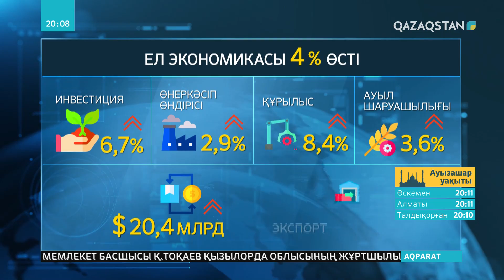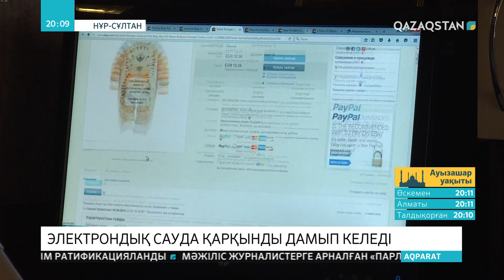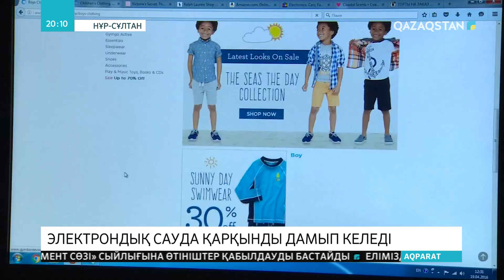Қазақстанда жалпы ішкі өнім 4 пайызға өсті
Республикалық бюджетке жоспарланған межеден 19 млрд теңге артық кіріс түскен. Онлайн-сауда нарығының тұтынушылары 2 есеге артты. Осы сияқты ел экономикасының түрлі салаларындағы жетістіктер бүгінгі Үкімет отырысында айтылды. Кезекті сейсенбілік жиында елдің әлеуметтік-экономикалық дамуы мен республикалық бюджеттің орындалу қорытындылары қаралды. Министрлер есеп берді, Үкімет басшысы жаңа тапсырмалар жүктеді.